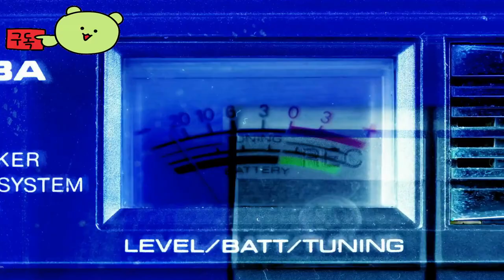Front Mission 2: Remake 👀 New Platforms Announcement Official Trailer by Storm Trident SA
🕹️Game content
Classic Tactical RPG is back! The second game of the main front mission storyline is finally out for the first time outside of Japan. Front Mission 2: Remake combines intense strategy with deep and complex storylines.

⚡Game Developer
 Storm Trident SA